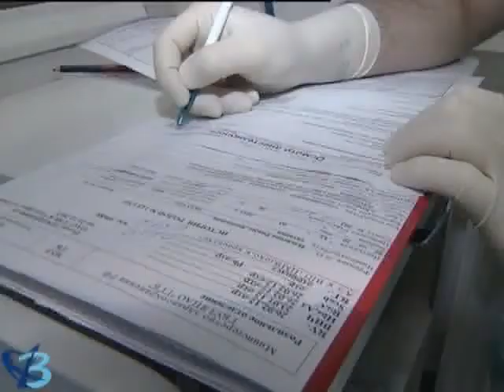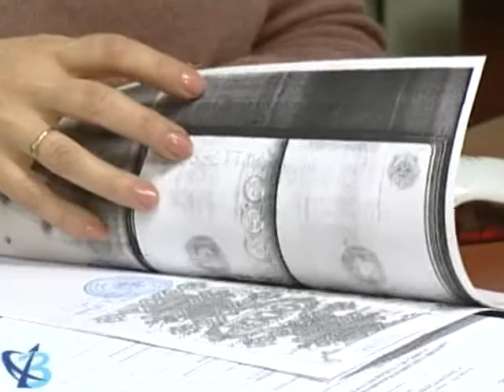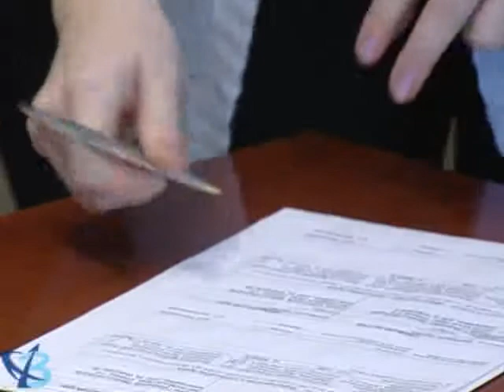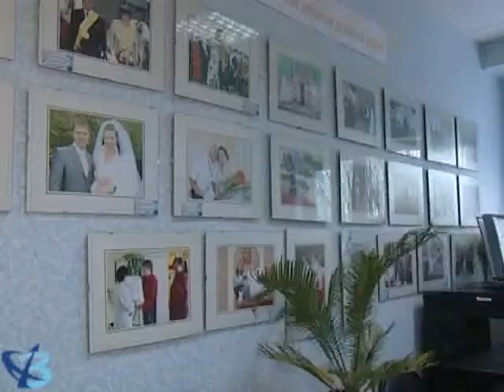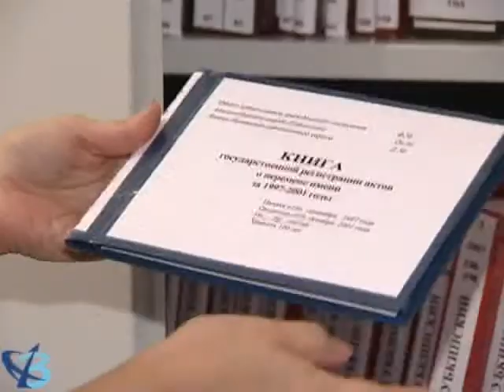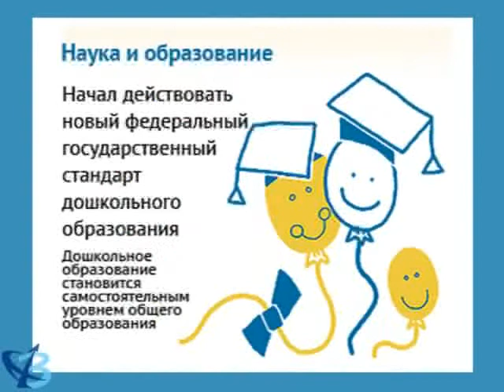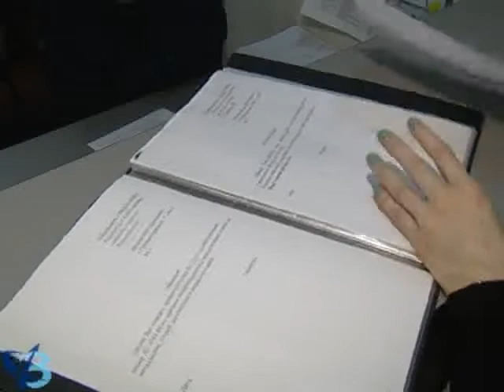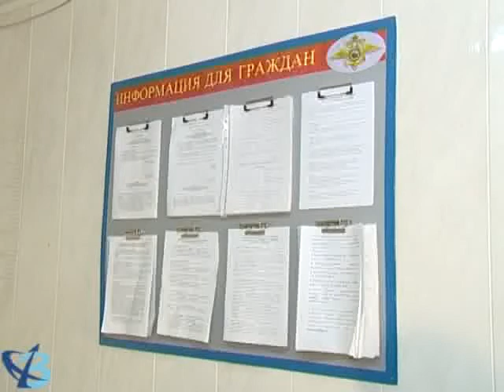Программа «Имею право». Эфир от 3 февраля 2014 г. (16+)